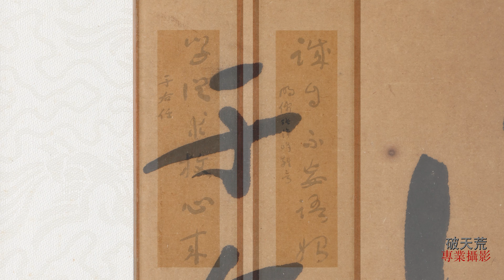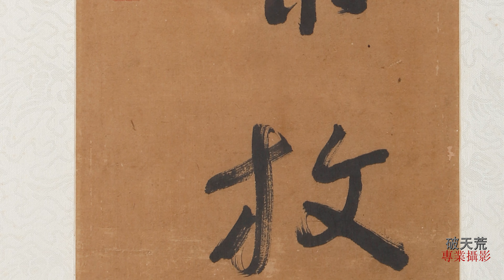早期渡海名人書法 對聯 誠自不妄語始 于右任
APP下載:
【再生補破網拍賣Apple Store IOS APP】

上海
地址：上海市黃埔區自忠路442號
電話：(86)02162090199